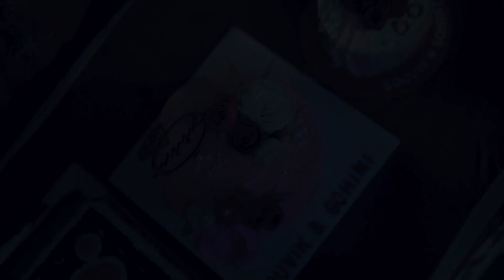Best Engagement ceremony // Sohini & Souvik // Cinematography by Lens and You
Engagement ceremony video of Sohini and Souvik by team lens and you.

This beautiful cinematic film has been captured at Kolkata.

Lens and You provides best quality wedding cinematic video of the couples capturing their special moments and freezing them for a lifetime in a cinematic film.